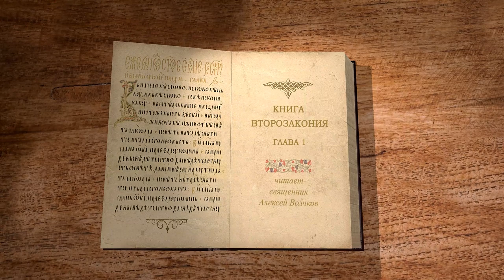Книга Второзаконие, глава 1. Священник Алексей Волчков. Толкование Ветхого Завета. Толкование Библии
В 1-й главе рассуждаем о сороколетнем странствовании Моисея с народом Божьим по пустыне.
Моисей рассказывает новому поколению евреев историю странствования их отцов по Египту, причину столь долгих блужданий — ропоте соглядатаев, и призывает их сынов не быть похожими на отцов. Говорим о призыве Господнем овладеть Ханааном, истории установления начальства среднего уровня, истории похода соглядатаев в Ханаан, их малодушия, определения Божия о том, что лишь двое из шестисот тысяч войдут в Ханаан, и поражения израильтян у Хормы. С какой целью Моисей приводит на память все эти события? Как малодушие грешно перед Богом?